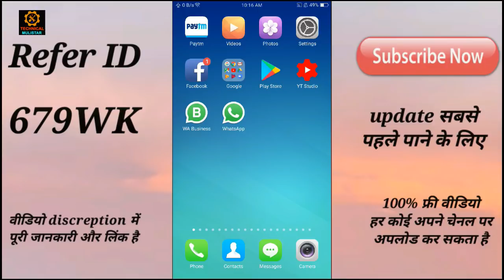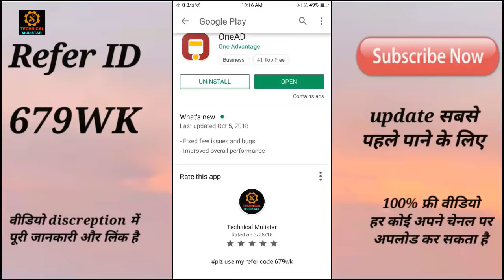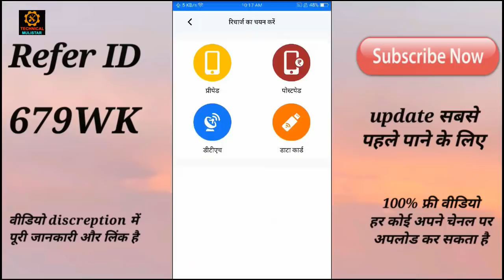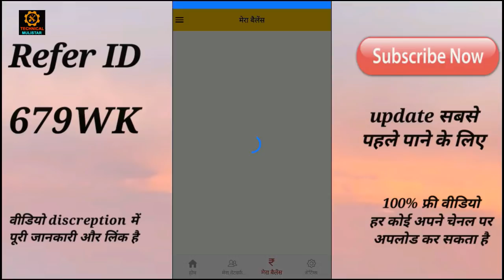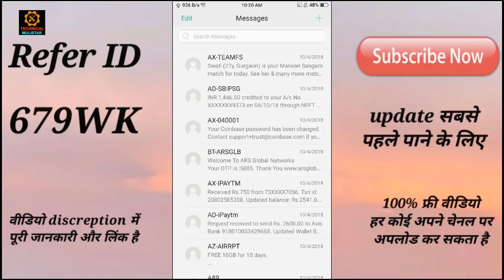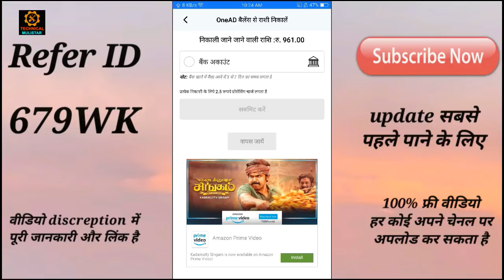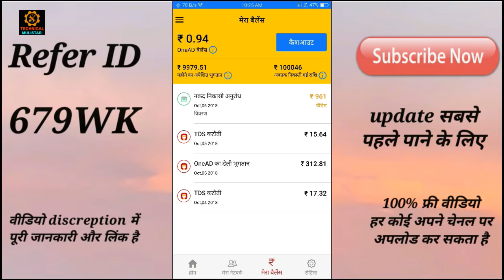OneAD इस App से मैंने कमाए 4 लाख 33 हजार रुपये सिर्फ 90 दिन में A to Z Explain, Earn Money Online 2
Best opportunity real business online
Best Online Earning apps
self and refer income app.

you can earn unlimited pocket money using this application.

REFER ID👉 679wk

REFER ID 👉 679wk

APP LINK just click download apps👇

OneAD app.

complete self tast and get more point.